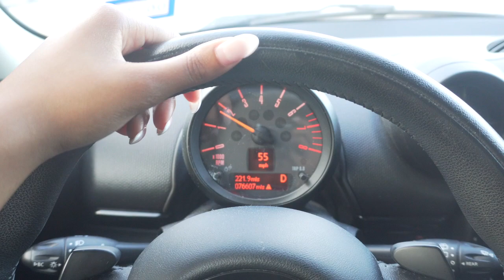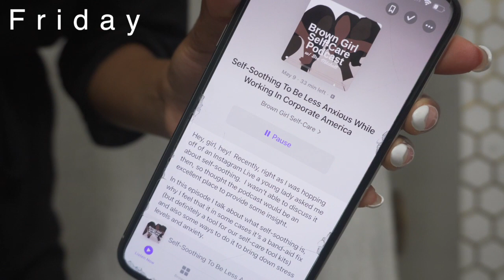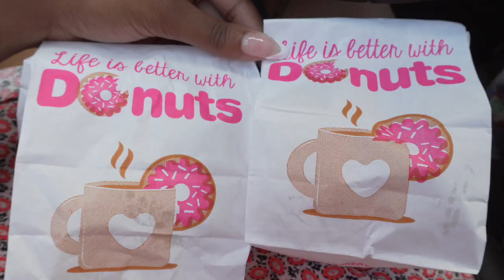Work Week In My Life *Office Job* | Episode 2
workweek vlog! Y'all seem to have enjoyed the last one so here is another

NEW VIDEOS ON SUNDAYS @3PM CST

Leave  in Conditioner: @Melanin Haircare
Hair dryer
Spray Bottle
Loc tool #1
Loc tool #2
Rosemary Essential Oil
Hair Clips
Hair ties

///SHOP MY MAKEUP ESSENTIALS///
Daily Moisturizer SPF 30
Powder My shade: Y425
Blush My shade: Toasted Almond @Black Radiance Beauty
Mascara- @meritbeauty
Brown Lip Pencil-   @mented cosmetics
Lip Gloss My shade: Hot chocolit

*FAQ'S*
NAME: TyKara (tie-care-uh)